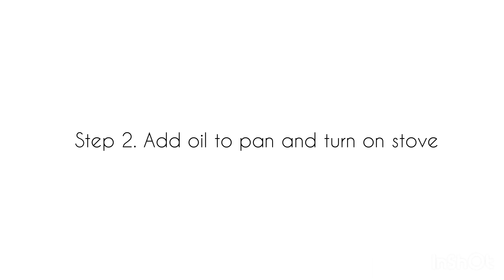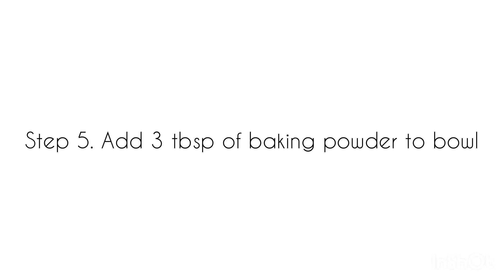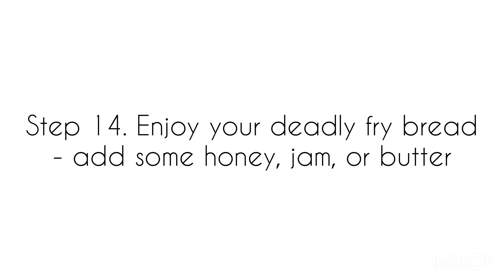How To Make Deadly Fry Bread